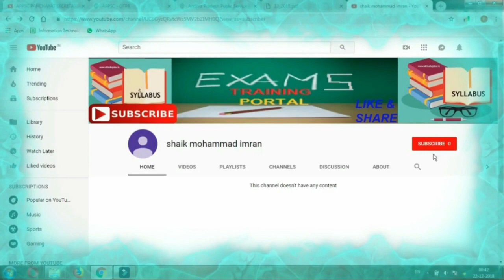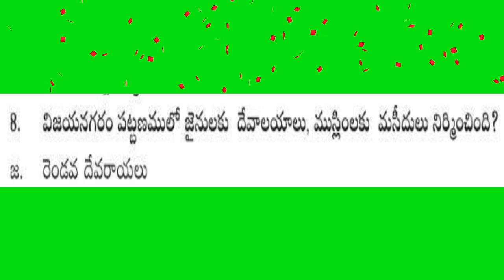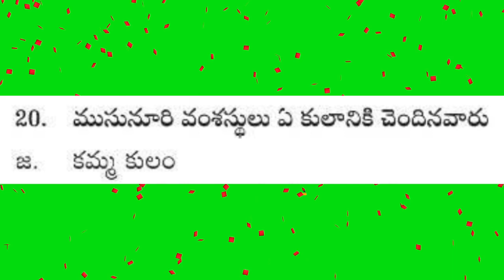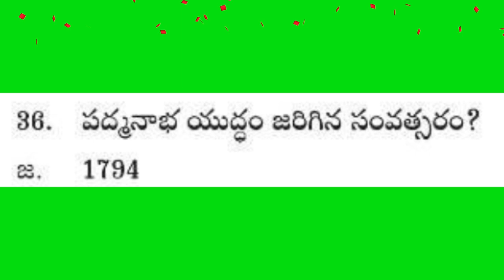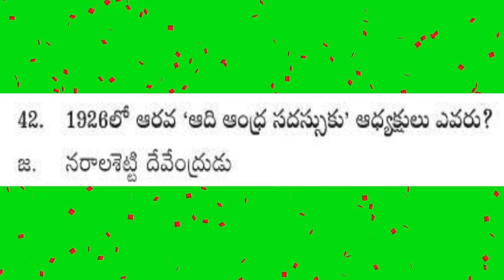AP History In Telugu For All APPSC Competitive Exams II AP HISTORY Important Questions In Telugu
AP History In Telugu For All APPSC Competitive Exams II AP HISTORY Important Questions In Telugu  # Exams Training Portal #